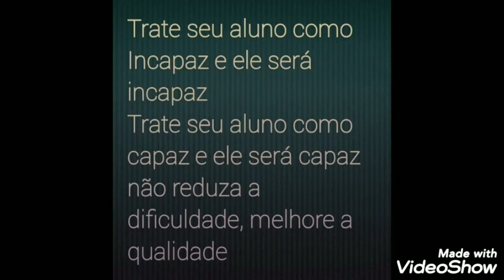Vídeo 173 - Prova da Existência de Deus segundo Tomás de Aquino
Este vídeo apresenta as 5 provas da existência de Deus na filosofia de Tomás de Aquino